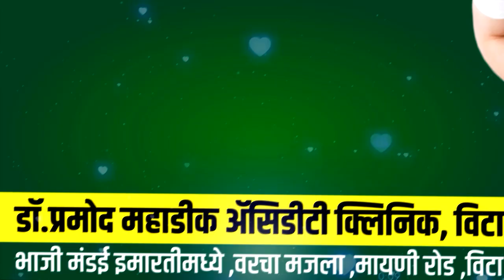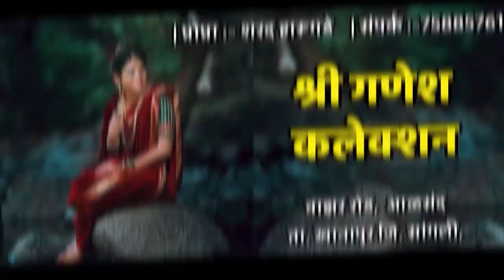काय आहे विट्यातील बिबट्याचे सत्य..? बिबट्या बद्दल नागरिक व वनाधिकारी काय म्हणाले